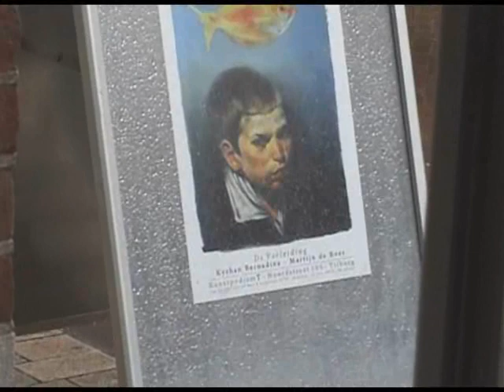Kyrhan Bernadina & Martijn de Boer in Kunstpodium T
Een registratie van de expositie 'De Verleiding' van Kyrhan Bernadina en Martijn de Boer in Kunstpodium T te Tilburg. Van 23 juli tot en met augustus 2009.

Kyrhan Bernadina
Kyrhan Bernadina (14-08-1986) is geboren op Curacao. Op haar 13e is ze naar Nederland verhuist waar ze haar Havo heeft afgerond.
Van 2005 tm 2009 heeft ze gestudeerd op de Hogeschool voor de Kunsten in Utrecht. Daar heeft ze haar diploma behaald voor docent beeldende kunst en vormgeving.
In 2006 exposeerde ze voor het eerst in de academiegalerie in Utrecht samen met een groot deel van haar klas.De expositie heette classwork. In die tijd maakte Kyrhan zwaar geladen en persoonlijk werk. Naar aanleiding van de dood van haar vader, maakte ze een reeks portretten waarin ze de dood symboliseerde door gebruik te maken van donkere/ vlezige kleuren, en ingewandenachtige elementen.
In juni 2007 had ze haar eindexpo in Utrecht. Het werk wat ze hier toonde is een stuk lichter qua onderwerp, toegankelijker voor een groter publiek, zoet van kleur en uitbeelding, vrolijker en met een knipoog naar de pornoindustrie gemaakt.

Martijn de Boer
Centraal in het werk van Martijn de Boer (Apeldoorn, 1971) staat de mens en menselijke interactie. Daarin zit vaak een mythologisch of religieus thema verscholen, of een basaal thema zoals liefde. Hij hecht sterk aan de invloeden van cultuur en traditie, daarom ook aan traditionele schilderkunst, en doet regelmatig grondige studies naar verschillende oude meesters en traditionele iconografie. Doordat de cultuur en de mens zelf verandert, wordt ook visuele informatie anders opgenomen. Daarom zoekt Martijn de Boer naar themas die tijdloos zijn en de veranderlijkheid overstijgen. In deze snelle wereld probeert hij het moment en de persoon, de menselijkheid, stil te zetten.

Hij gebruikt voor zijn werk veel fotos. Een groot deel van het beeldmateriaal komt uit art communities op internet (zoals deviantart.com), waar modellen hun fotos online beschikbaar stellen voor kunstenaars. Stockfotos, waarvan het gebruik vaak is gebonden aan strenge regels, veelal ten dienste van het onbegrensde narcisme van een model. Martijn raakte gefascineerd door dit fenomeen: al kende hij de modellen niet persoonlijk, toch waren enkelen zijn muze voor korte of langere tijd.

Als schilder word je op online meegevoerd naar vreemde werelden: van fantasy tot gothic, van lieflijke engeltjes tot aan naakte lichamen ingesmeerd met bloed. Presentatie is alles. Narcisme is troef, en wordt op een gecontroleerde manier aangeboden. Het is een wereld van exhibitionisme, maar een bijzondere: het virtuele exhibitionisme. De anonimiteit van het internet maakt uiterlijk en presentatie kneedbaar. Maar achter deze anonimiteit zit altijd een mens, die Martijn de Boer zichtbaar wil maken. De grens tussen werkelijkheid en fictie online (het kneedbare zelfbeeld), pareert Martijn met een ontluikende menselijkheid in zijn werk. De anonimiteit bestaat niet meer, het model wordt mens gemaakt.

Muziek: NiGiD - 'That Night - Solo' (2008) (intro) en 'That Night' (2008)